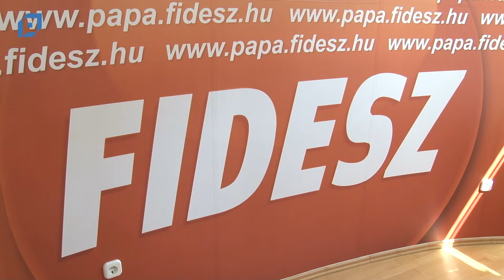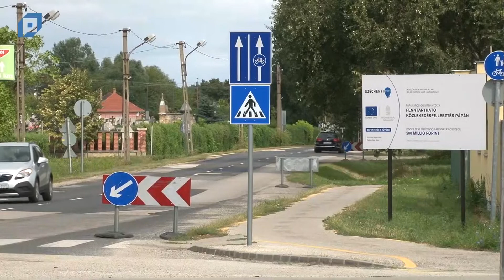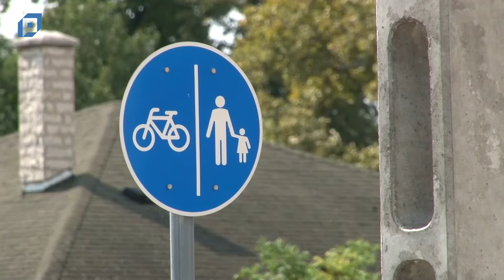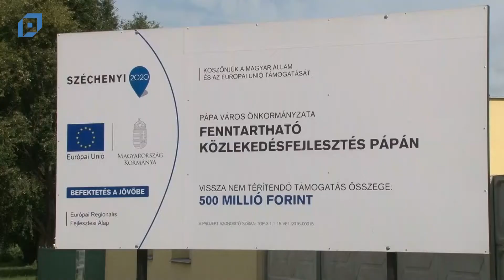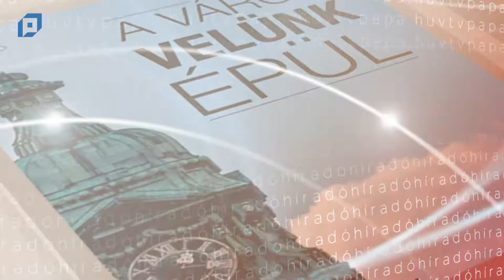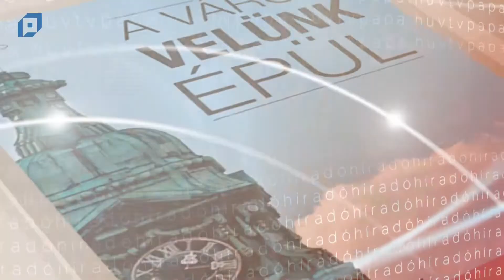VTV Pápa Híradó, 2019.08.21. Szerda